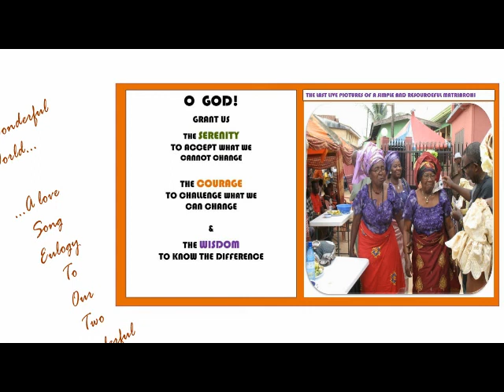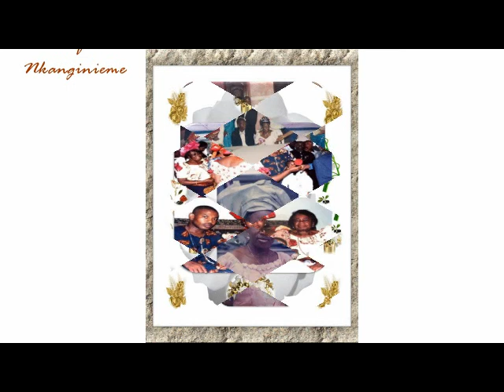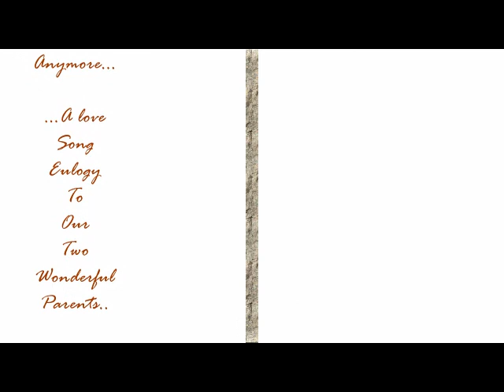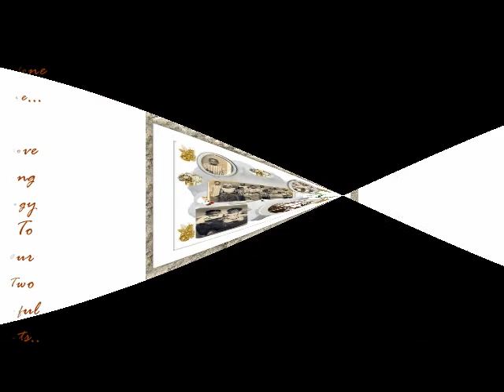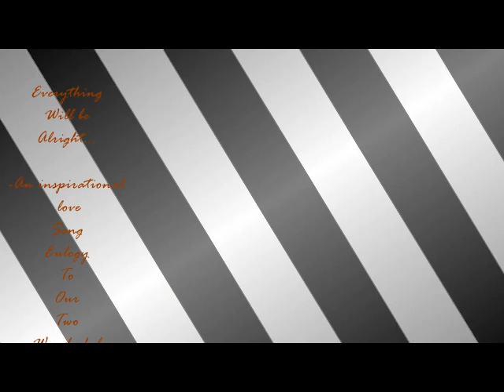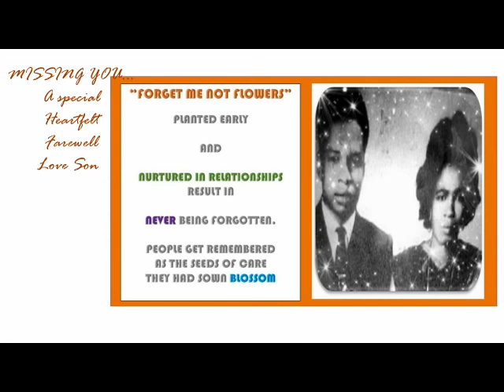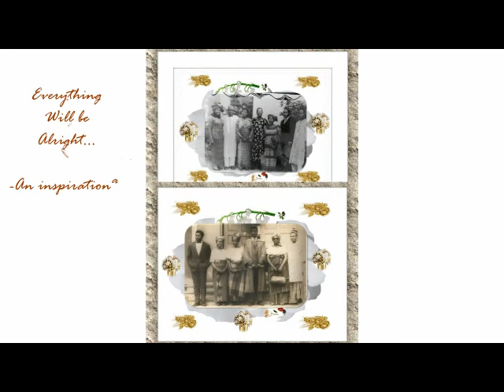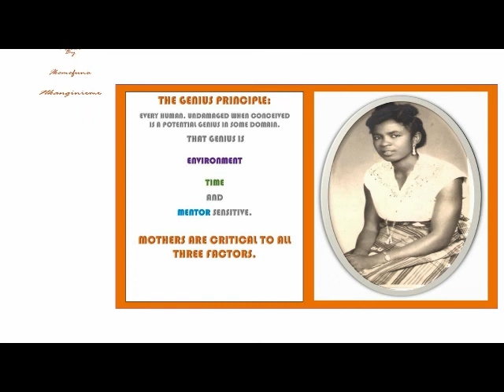UNEDITED Four Love Songs Eulogy to my two Wonderful parents by Ikemefuna Nkanginieme